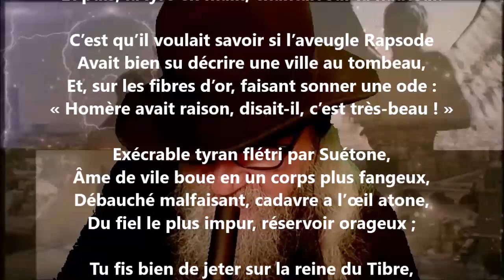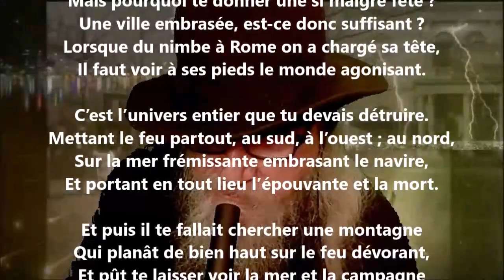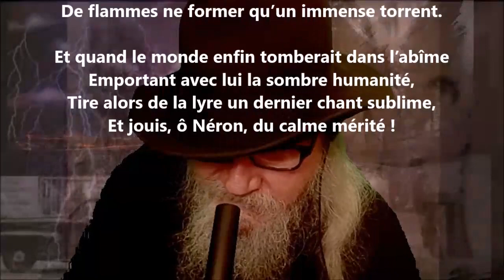Néron - Thalès Bernard lu par Yvon Jean